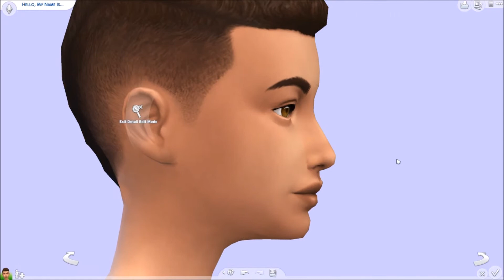The Sims 4 Create-A-Sim | Curly Sue + FULL CC LIST